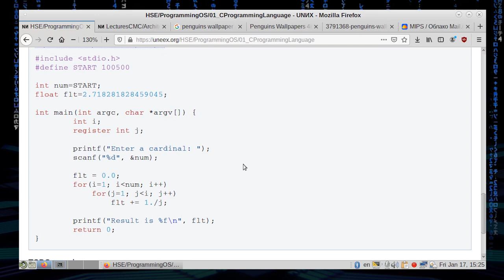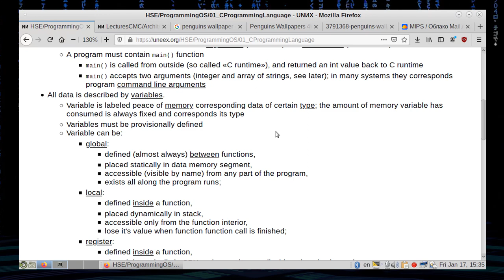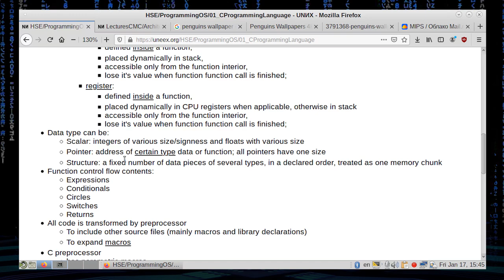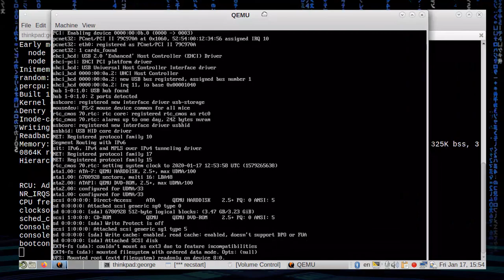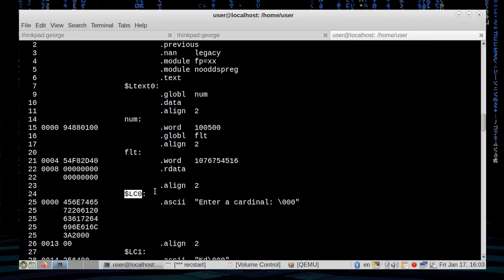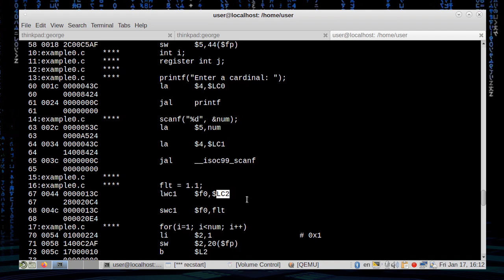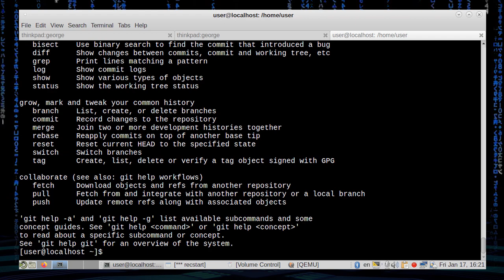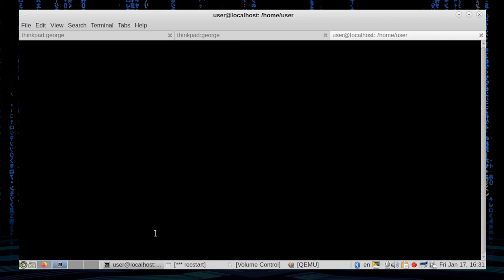[UNИX] HSE - ProgrammingOS - 01. C programming language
Друзья, к сожалению, первые две лекции сделаны со скринкаста, т.к. оператор был болен, а звук писался с диктофона мобильника. Мы сделали всё, что могли, дабы это можно было смотреть и слушать. Даже отсняли Георгия для вступления. Потерпите, с третьей лекции всё наладится.